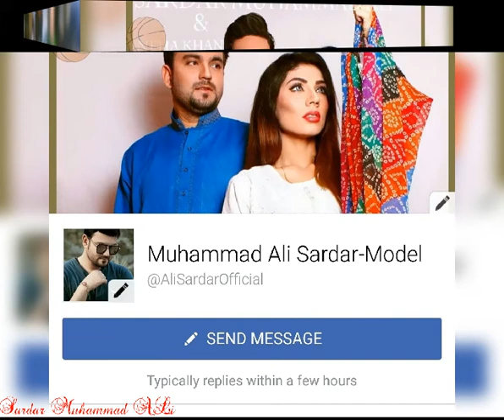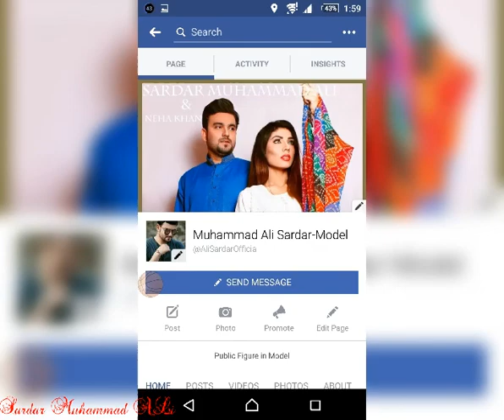Sardar Muhammad ALi (Model/Actor)🇵🇰 🇦🇪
Sardar Muhammad ALi with famous actor's, Models and different famous personalities from Pakistan 🇵🇰, India 🇮🇳, UAE 🇦🇪, China 🇨🇳,Kazakhstan 🇰🇿